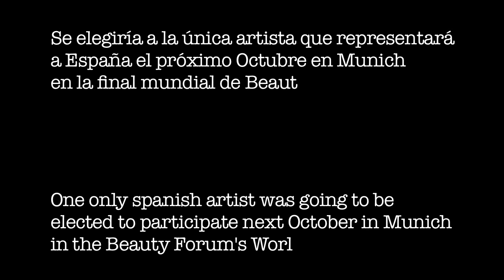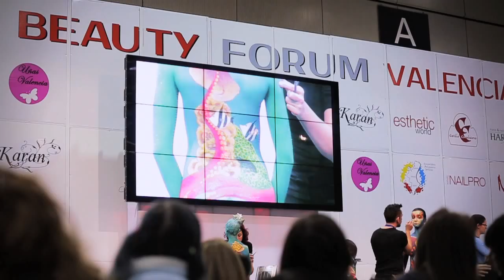World Body painting - Beauty Forum - Spanish winner : Raquel Medel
Durante el Beauty Forum de Valencia de 2015, Raquel Medel (Make Up Artist) ha sido la seleccionada para representar a España en la final mundial de Body Painting del Beauty Forum el próximo Octubre en Munich. Raquel será la única concursante espanola.
Para VidaFilmMaker ha sido un placer poder seguirla, a ella y a su equipo durante este concurso. Nos vemos en Munich!!

During the Beauty Forum Valencia 2015 Raquel Medel (Make Up Artist) has been elected to represent Spain for the next Beauty Forum World Body Painting Championship in October 2015, in Munich. She will be the one and only spanish concurrent.
VidaFilmMaker is proud to have followed her and her team during the contest...Let's meet in Munich!!!